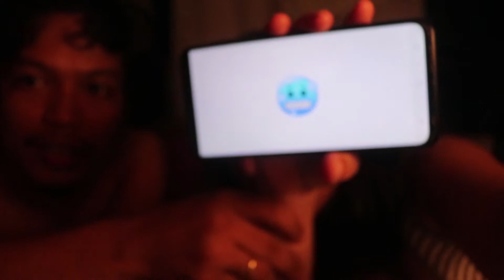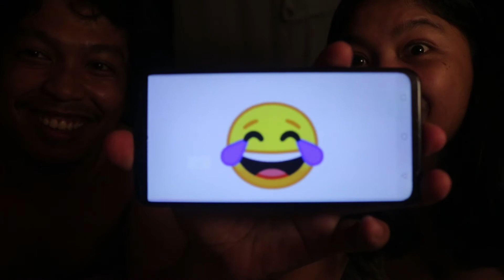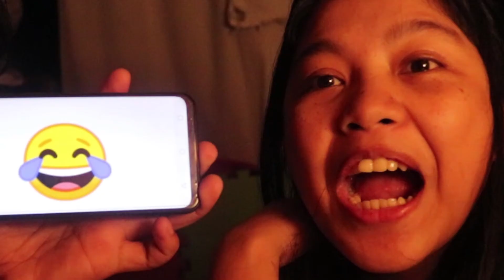Late Night Game with Principal Lor!!! | Nognog TV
Late night game with Principal Lor to make sure Gabriel is sleeping well before we sleep. Haha mga oplok! Enjoy! :D

I'm happy to serve other people in doing what I love, and that's I made you smile and laugh in my own ways. Peace out everyone! WAHSHOUT!